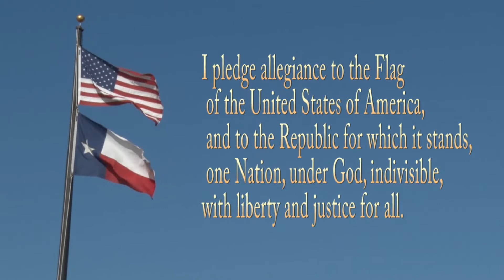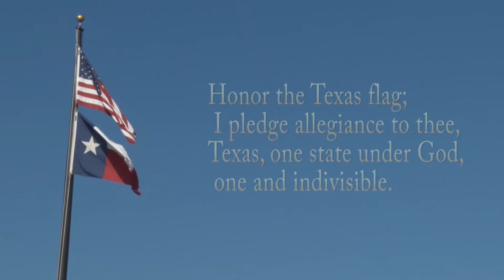CATS News for Thursday, April 7, 2022